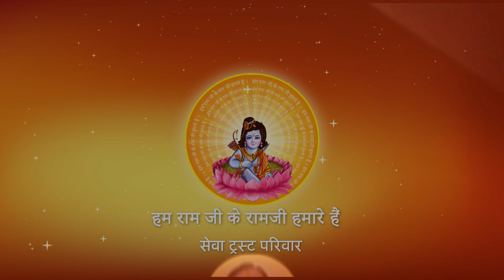सबसे पहले कौन सी पुरी श्रेष्ठ और वंदनीय है ? I Pujya Prembhushanji Maharaj I BETUL I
Katha Summary:
सबसे पहले कौन सी पुरी श्रेष्ठ और वंदनीय है ?  BETUL
Pujyashri’s Ram Katha in BETUL

II*II*II*II*II*II*II*II*II*II*II*II*II*II*II*II*II*II*II*II*II*II*II*II*II*II*II*II*II*II*II*II*II*II*II*II*II*II*II*II*II*II*II*II*II*II